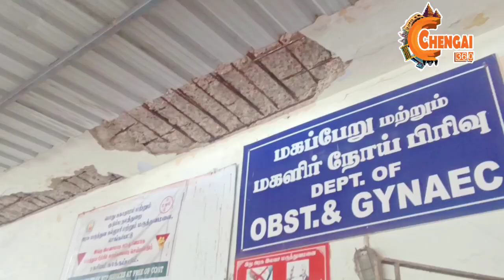செங்கல்பட்டு அரசு மருத்துவமனையில் இடிந்து விழும் நிலையில் உள்ள மகப்பேறு சிகிச்சை பிரிவு கட்டிடம்